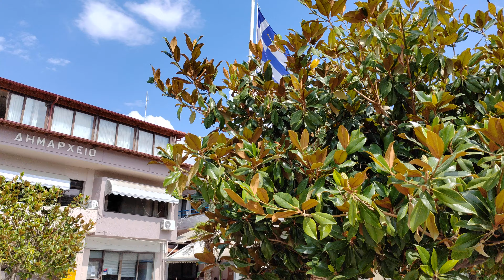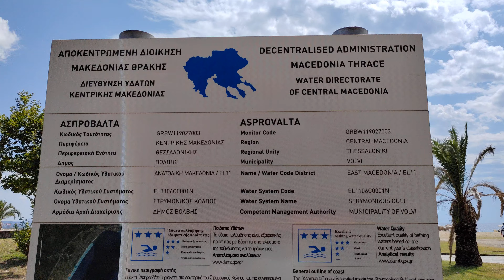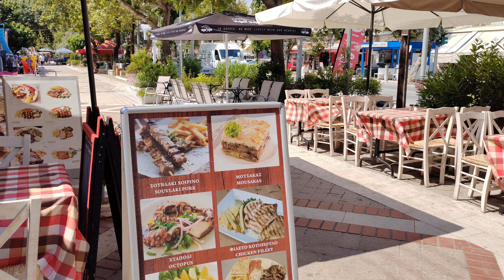Asprovalta, Greece 4K